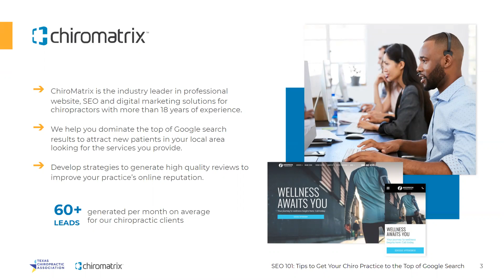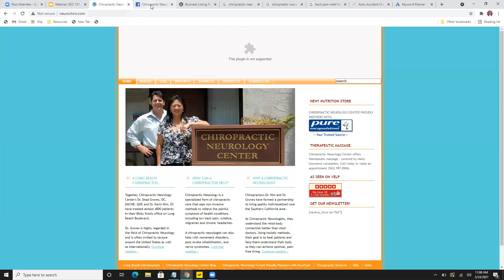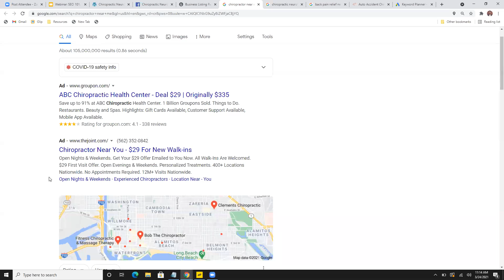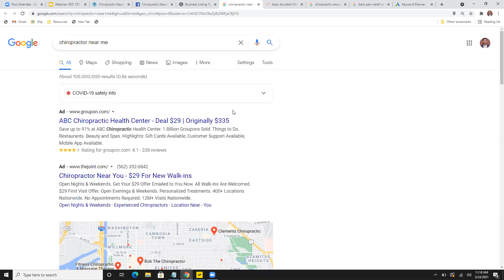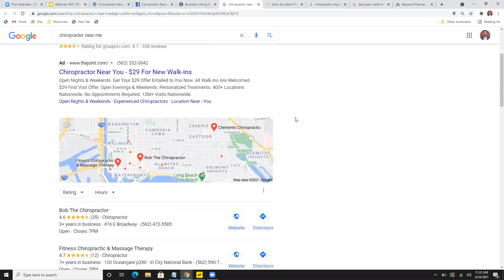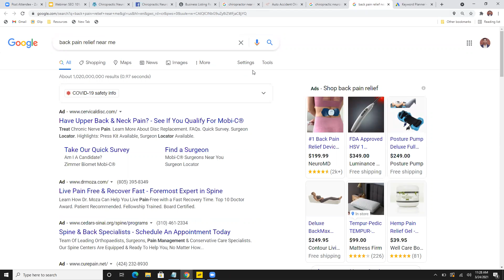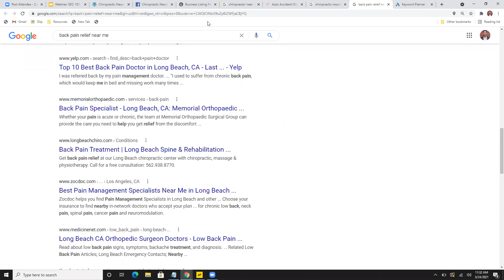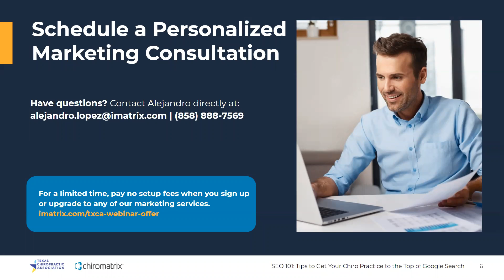TCA Webinar Wednesday March 24: SEO 101 With ChiroMatrix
SEO 101: Tips to Get Your Chiro Practice to the Top of Google Search will help you gain insights on how to get your practice at the top of Google's first page to generate more patients and revenue. In this educational webinar from ChiroMatrix, you'll learn tips to improve your online visibility, the different elements and sections of Google's search results page, and what you can do to make your practice show up on each of those sections. This session is not eligible for CE hours.

About the Texas Chiropractic Association:
The Texas Chiropractic Association (TCA) is the essential voice for chiropractic in Texas. It provides protection and state-wide advocacy for chiropractors. Your ability to legally practice is at the forefront of the association’s goals and is one of the huge benefits provided to TCA members. The Texas Chiropractic Association works hard to advocate the position that the citizens of Texas should have adequate access to the health care of their choice and to insure that Doctors of Chiropractic have suitable representation in the decision-making agencies of the government.

Additionally, each year members are offered information, education and networking to those who have joined in supporting chiropractic in the great state of Texas. The TCA supports the statutory authority of the individual practitioner to examine, analyze and or diagnose the living human body by any method taught by an accredited chiropractic college and to make use of any method of examination or therapeutics taught by any accredited chiropractic college that is within the legal scope of chiropractic practice. We incorporate that education into our continuing education courses.

The TCA is governed by an elected, voting board of directors and is served by numerous dedicated committees and volunteers.

Who is TCA?
TCA is more than 1,600 members across the Lone Star State from Abbot to Zephyr. We invite you to have a voice in the chiropractic profession of Texas. There is a place for all.